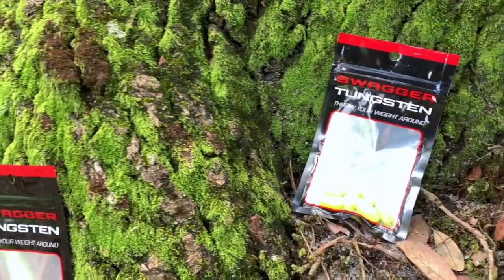THIS is MY reality sometimes!!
Sorry for the groaning and moaning in the video, I've had a serious pain in my right shoulder that HURTS when I move a certain way or breathe. So I apologize for that. It's starting to get better. Hopefully by next video you don't hear it.

Check us out on Insta Fishin With Brant

swaggertungsten.com use code “swagger22” and put my name in the order comments.

Use code “Brant12”  and get some awesome baits.

Check out FishingHut.co and pick up some awesome gear & bait. We all need a little of that.

My camera:
iPhone XR

I edit with IMovie at the moment.

Pro Staff:
@Vector Hooks